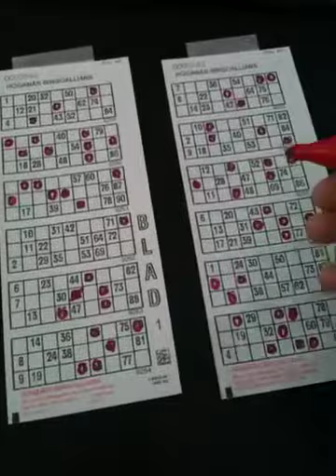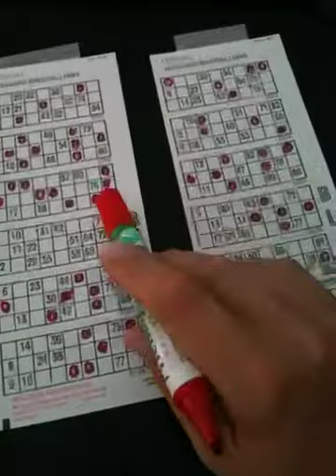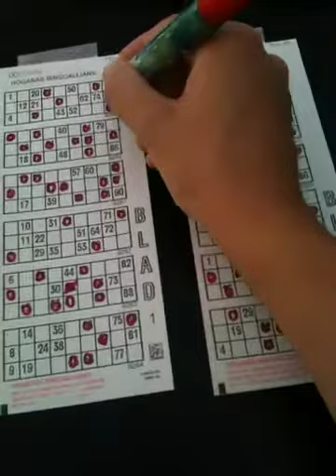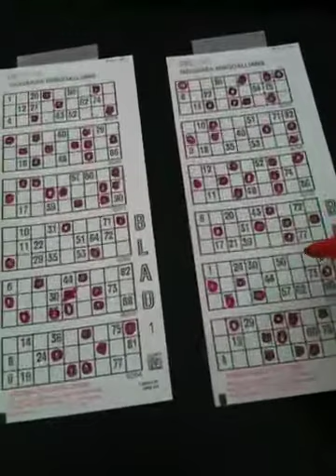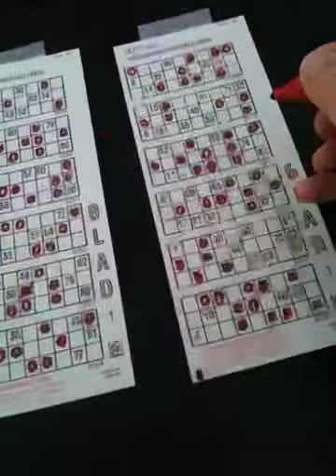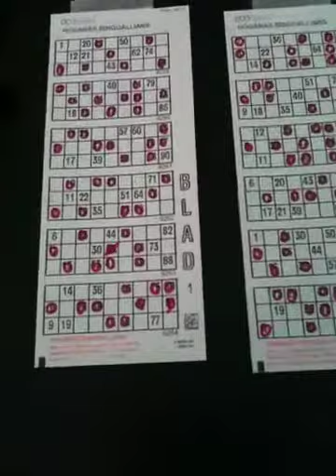maxypersson - Bilbingo vid Bäckaskog sommaren 2011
MÅSTE SES!!!
Bilbingo vid Bäckaskog. Kanonkul klipp!